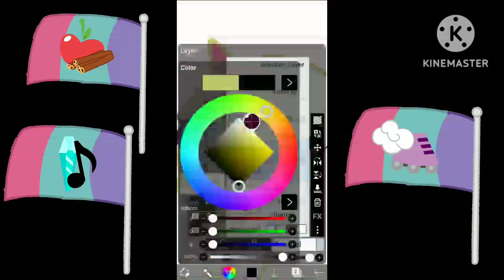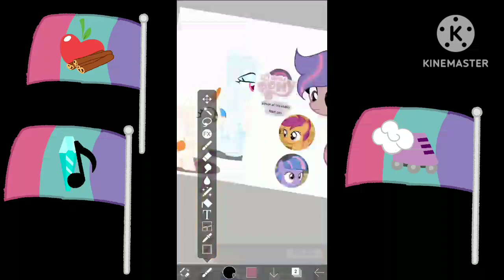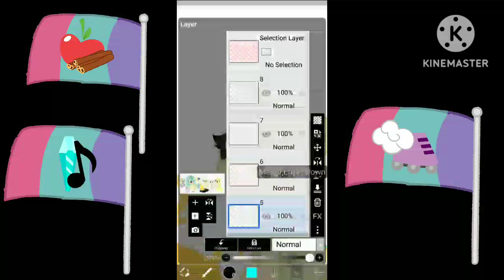mlp next gen power of friendship camping with our mom's speedpaint